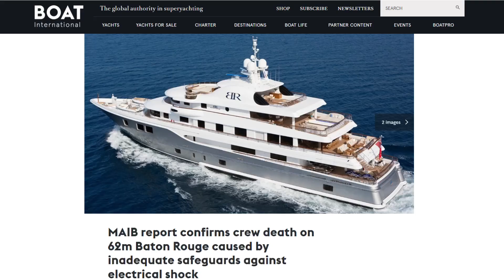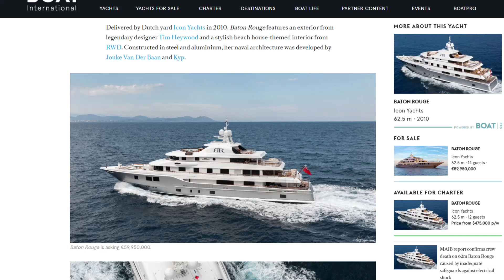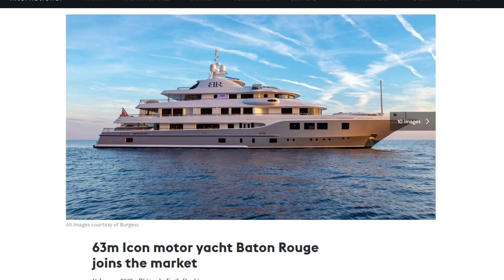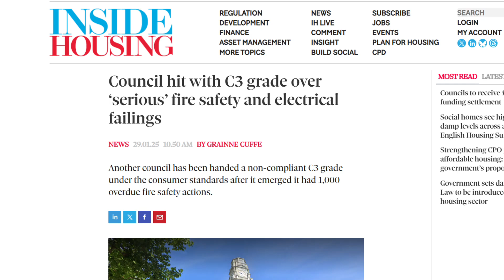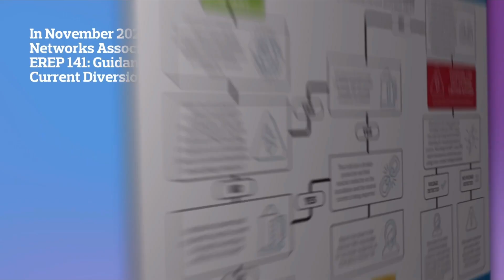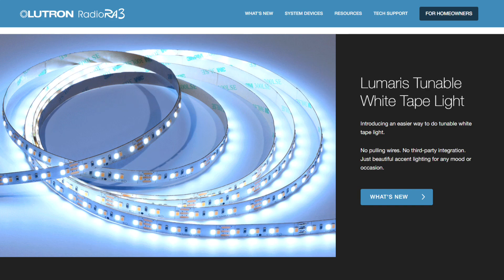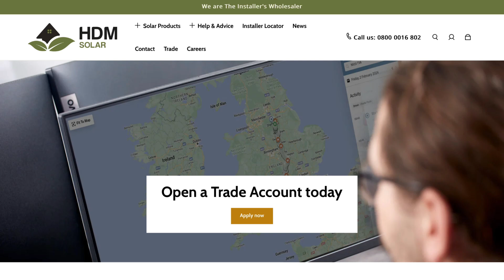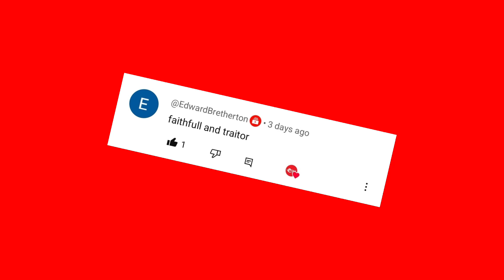Engineer Dies in Live Working Accident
Investigators reveal how an engineer died while live working on board a luxury super yacht…

…MCS unveils the long-awaited changes to its certification process….

…and thieves dig up copper cables days before the opening ceremony of a showpiece EV charging station…

Welcome to Electrical News Weekly, your easy one stop shop for all things solar, whether you're listening in the van, on site, or down at the wholesale counter.
Show Notes

Time Stamps ⏱
00:00 Electrical News Weekly 10/02/2025
00:53 Engineer Electrocuted aboard Superyacht
02:27 MCS unveils major shakeup
04:10 Govt watchdog slams local authority
05:00 More EV charger cable thefts
05:50 New neutral current diversions video
06:38 Lutron launches major innovations
07:42 Dates for your diary
08:58 Thanks to our premium partners
09:59 Challenge words and winners